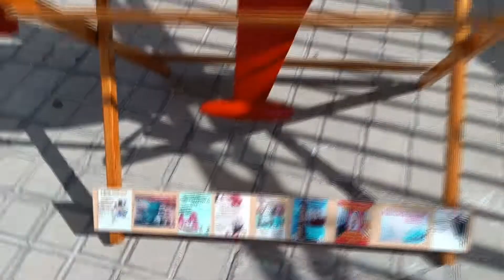De Olmedo a Fuenlabrada 2022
De Olmedo a Fuenlabrada Luisis IIº 2022